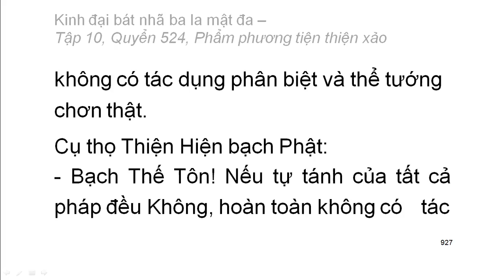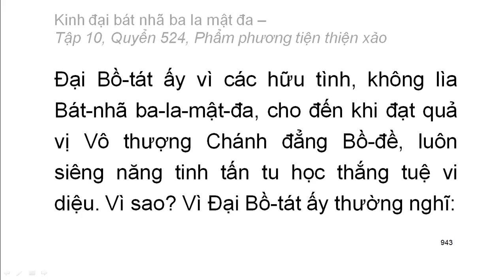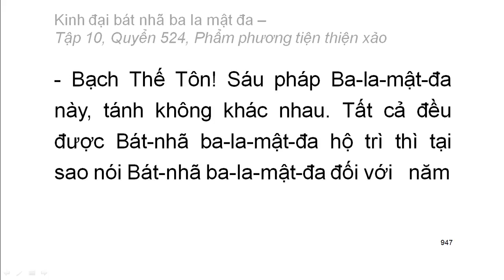Quyển .../600: Kinh đại bát nhã ba la mật đa (tiếp)